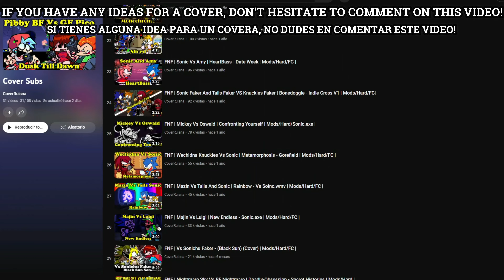FNF | Vs TABI V2 [FULL N' RESTORED] ¡¡NEW MENU AND SONG!! | Mods/Hard/Gameplay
Credits
Creators
httpJack_ uPic
Main Developer / Concept creator

Homskiy
Tabi Original Creator.

Musicians / Artists
Tenzubushi
Creator of Tabi Sprites / Most of the mod songs.

Slabee
MikeGeno
Rareblin uPic
Creator of "DateNight" of love week.

Elemenopii
Creator of backgrounds / arrows and much more.
TiredPinkPanda
Creator of Tabi Human Sprites.

ghostieteef
Creator of Loading Screens.

Special Thanks
EyeDaleHim
Helped with the Source Code.
EstoyAburridow
Helped with Freeplay source code.

00:00 Inicio
0:22 Members/Subscribe
0:35 NEW MENU
1:30 Blid Rage
3:00 My Battle
5:00 Last Chance
7:10 Genocide

9:45 MENU
10:07 Embrace
12:30 Date Night
14:40 Final Memories
17:30 Freakin Out Alone
17:45 Tabi
18:00 GF
19:30 Dad
21:35 Judas Kiss
23:05 Credits
23:23 Thanks/Subscribe

(YouTube algorithm copied from MrDankBoi)
"ALGORITHM AND HISTORY, PLEASE IGNORE"